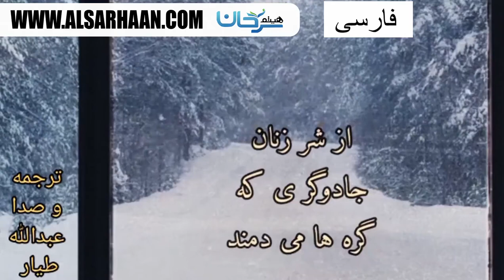سوره مباركه فلق ترجمه و صدا عبدالله طیار ۳